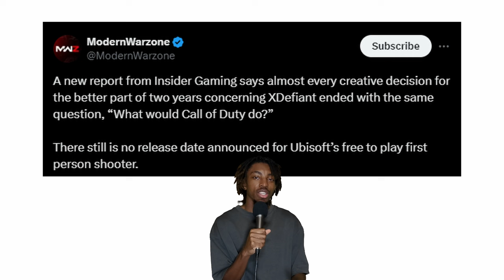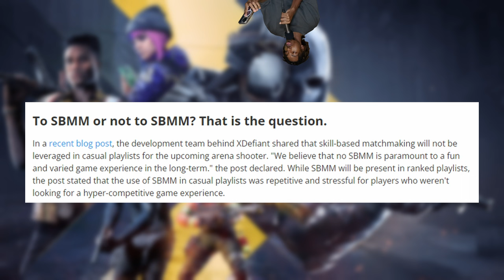The Reality of XDefiant in 2024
Not being a super popular game after all this time waiting for release is probably a harsh reality if your someone hoping for it to really bang and shake the industry, it's a not necessarily a bad thing though.